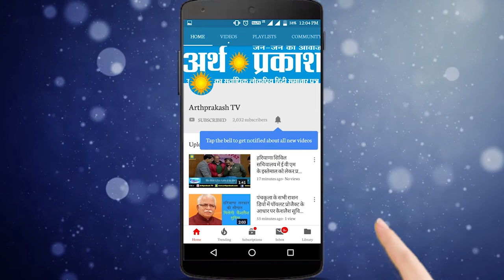WATCH तंवर-दुष्यंत के गठजोड़ से किसको नफा और किसको नुकसान, देखिये चुनावी गणित